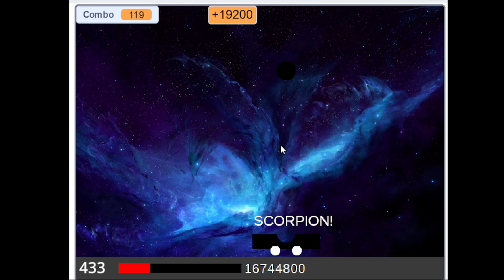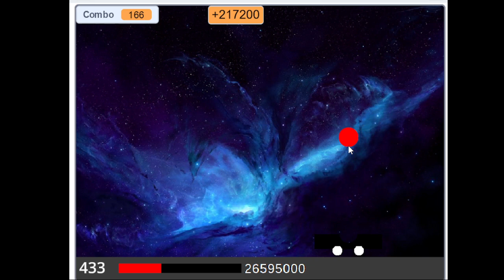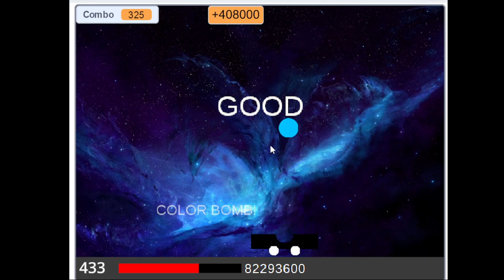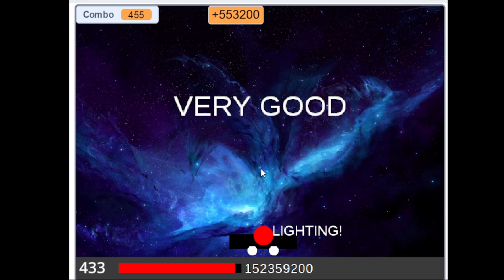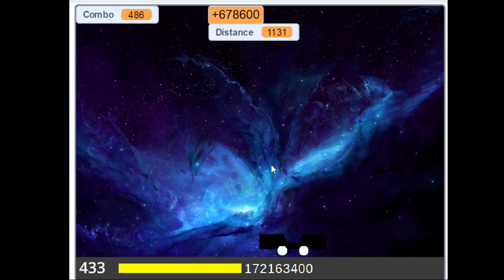Launch Star Levels (Chapter 22) Level 433